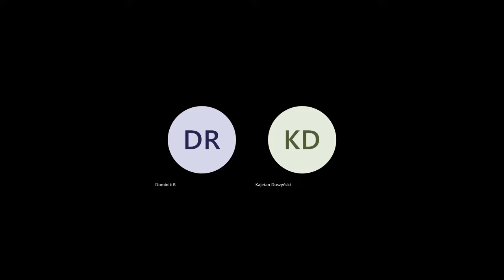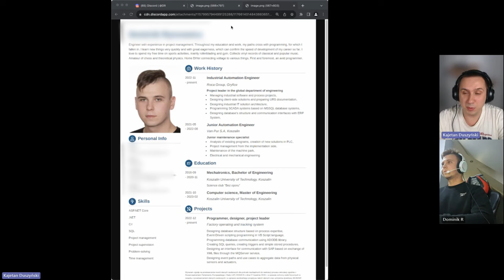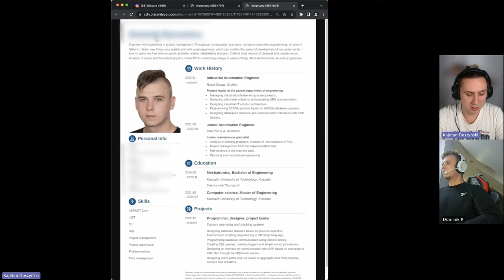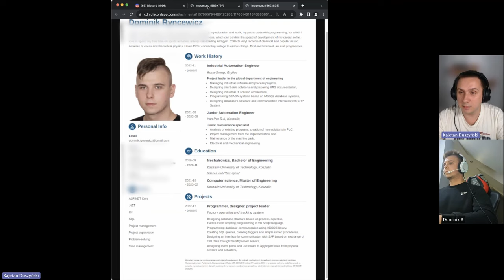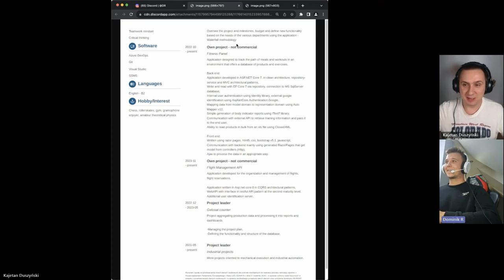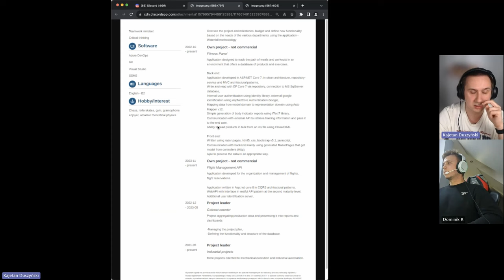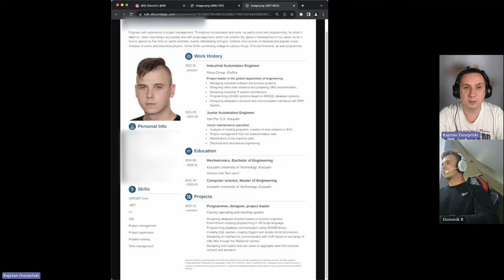Junior .NET Developer Rozmowa rekrutacyjna #2 - DR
Nagranie z symulowanej rozmowy rekrutacyjnej z jednym z kursantów programu Zostań Programistą ASP.NET. Jeśli chcesz również nauczyć się programowania od zera do poziomu Junior .NET Developera wejdź koniecznie na

🎥 Kajetan Duszyński - Szkoła Dotneta to kanał, na którym dzielę się wiedzą z zakresu programowania w .NET. Jeżeli chcesz być zawsze na bieżąco zapisz się koniecznie na newsletter pod adresem